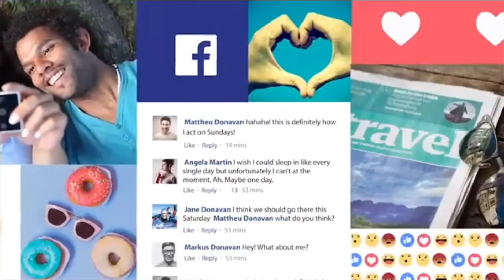RRR Trailer Reaction! - NTR, Ram Charan, Ajay Devgn, Alia Bhatt | SS Rajamouli | Jan 7th 2022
Hey Guys, Our Honest and complete Reaction on RRR Trailer - NTR, Ram Charan, Ajay Devgn, Alia Bhatt | SS Rajamouli | Jan 7th 2022